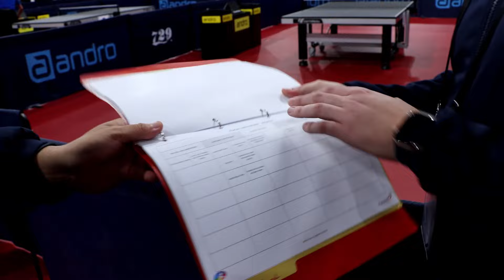Timothé/Antoine - Objectif Paris 2024 (partie 5)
Actives la 🔔 pour être au courant dès que je publie une vidéo :-)

Timothé IVALDI / Antoine ZHAO, pongistes en sport adapté, ont pour objectif de se qualifier pour les Jeux Paralympiques de Paris 2024 (classe 11).